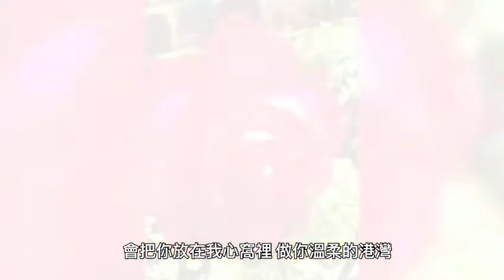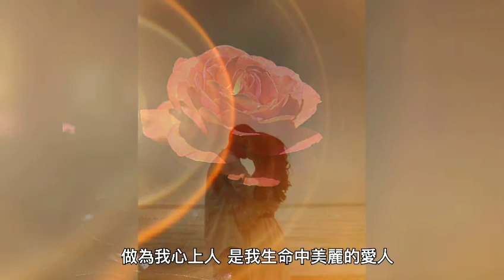心上人 ： 正星 By : Jim phan